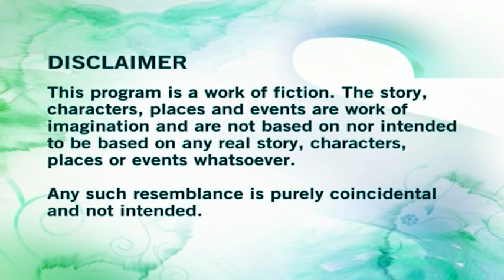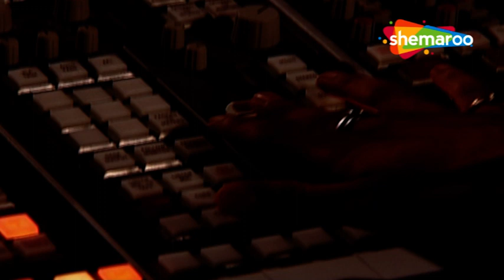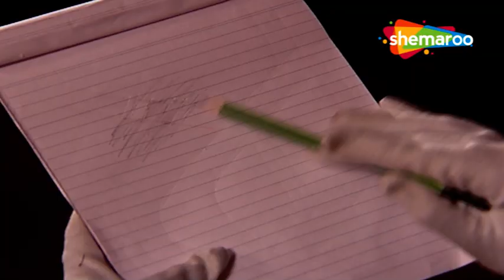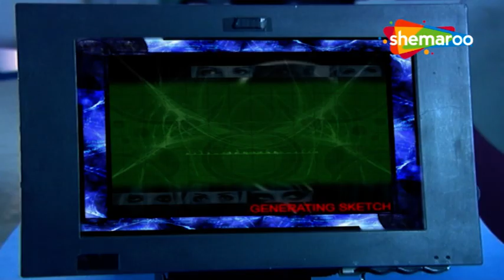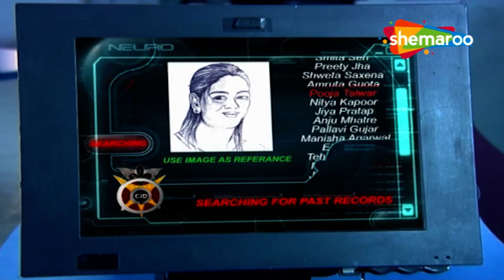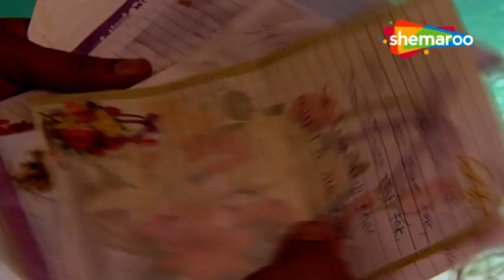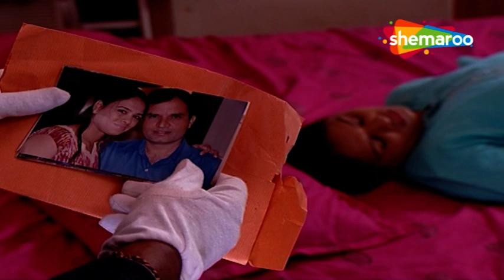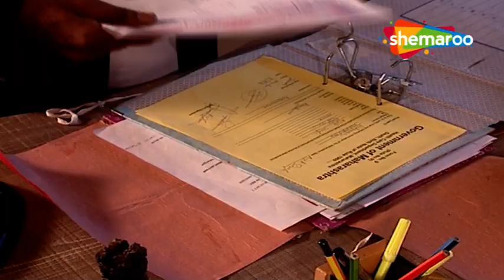The Suspense Between Crime Or Accident | Best Of CID | Suspense Series | Full Episode | सीआईडी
CID is a crime show that will take you into the thrilling world of danger and criminals. The team will solve the cases and bring justice to people. Hindi Crime Show Brings You The Best Of CID Episodes Of All Time Join With Team Cid Solve The Mysterious Cases.